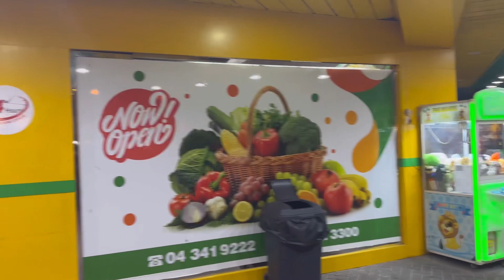दुबई का ये एरिया इतना बिजी क्यों रहता है ?Dubai explore busy area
क्या आपको पता है सबसे फेमस एरिया दुबई मैं ?Dubai explore busy area
dubai karama market fake designer market
Dubai karama market
karama market dubai
dubai shopping
dubai vlog
dubai mall
things to do in dubai
al karama dubai
dubai 2023
dubai 4k
dubai city
dubai marina
dubai tour
dubai street
dubai city tour
visit dubai
dubai city walk
dubai lifestyle
downtown dubai

Explore Dubai’s vibrant Karama Market, a bustling hub known for its diverse array of shops and stalls. This market offers a sensory delight with its captivating mix of textiles, electronics, souvenirs, and traditional handicrafts. Meander through the narrow lanes, haggle with friendly vendors, and discover hidden gems that reflect the city’s rich culture and heritage. Don’t miss the opportunity to sample local street food and soak in the lively atmosphere while browsing through the eclectic selection of goods.

Discover the enchanting side of Dubai after the sun sets. The city transforms into a dazzling playground of lights and colors, with iconic landmarks like the Burj Khalifa and Burj Al Arab illuminated in all their glory. Take a leisurely stroll along the Marina Walk, where the shimmering waters reflect the city’s skyline. Enjoy a dinner cruise along Dubai Creek or experience the bustling atmosphere of the Gold and Spice Souks, which come alive with a unique energy after dark. Whether you’re atop a skyscraper or wandering through lively streets, Dubai’s nighttime charm promises an unforgettable adventure.

1. T-Series
 2. CarryMinati
 3. Amit Bhadana
 4. Ashish Chanchlani Vines
 5. BB Ki Vines (Bhuvan Bam)
 6. Technical Guruji (Gaurav Chaudhary)
 7. Sandeep Maheshwari
 8. Round2Hell
 9. Dr. Vivek Bindra
 10. Mumbiker Nikhil
 11. FactTechz
 12. Ajay Nagar (CarryMinati’s personal channel)
 13. Zakir Khan
 14. Harsh Beniwal
 15. Shruti Arjun Anand
 16. Nisha Madhulika
 17. Kabita’s Kitchen
 18. Prajakta Koli (MostlySane)
 19. Gaurav Taneja (Flying Beast)
 20. Ranjit Kumar (Geekyranjit)

Bigboss